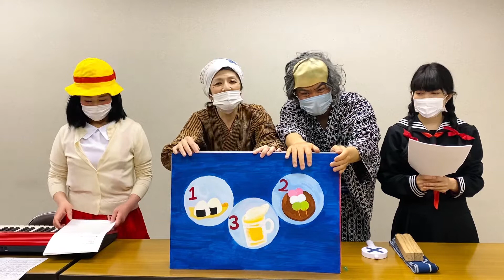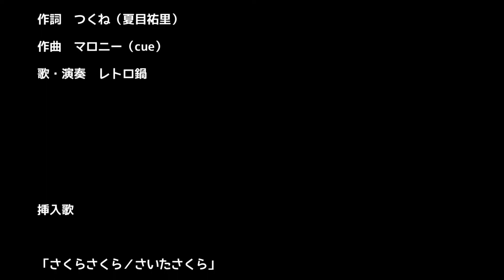レトロ鍋 クイズ紙芝居「お花見ってなあに?」〜紙芝居シリーズ④〜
昭和の時代からやってきた「レトロ鍋一家」が、クイズ紙芝居をお送りします。
みなさま、お花見のクイズにぜひご参加くださいね。
クイズのあとは、ご一緒に春の歌を歌いましょう♪

●お献立
00:00オープニング
01:50紙芝居本編
14:45花歌唱
17:50エンディング

●レトロ鍋とは・・
様々な施設に歌や寸劇、演奏、オリジナル紙芝居をお届けしているボランティア団体です。

レトロ鍋の「レトロ」は懐かしい気持ちで、
鍋を囲んで家族団欒のような楽しい気持ちになってほしい、鍋を食べるような感覚で心もカラダもあたたまってほしい、そんな想いから活動をしています！
詳しくは各SNSをご覧ください。